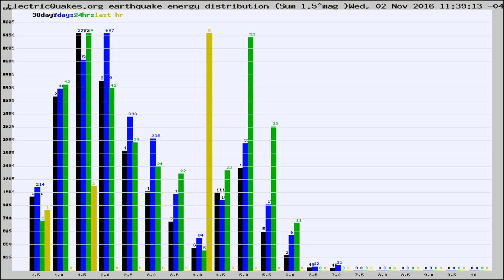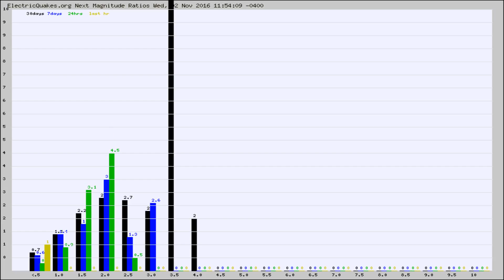Todays_Hourly_World_Earthquake_Statistics_from_ElectricQuakes.org_11-02-16+12:02:01